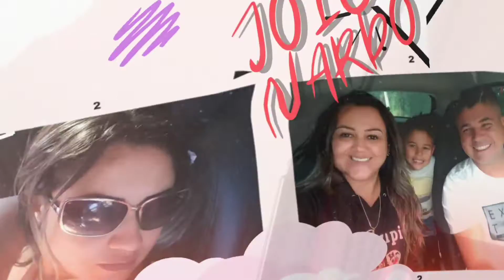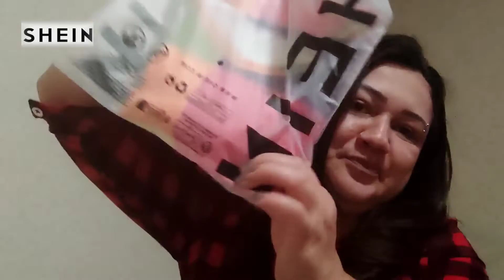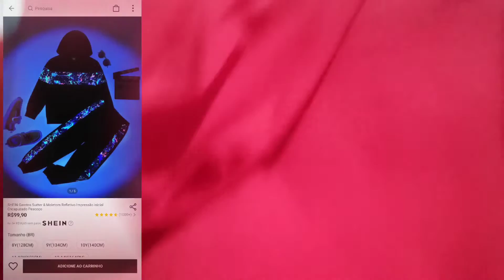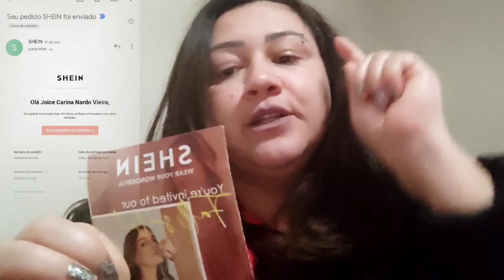MINHA PRIMEIRA COMPRA NA SHEIN | Os pós e os contra e se 🗣 compensa comprar na SHEIN シ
Minha primeira compra na SHEIN - fiquei muito satisfeita com minhas compras que fiz na SHEIN, produtos de qualidades e valores acessíveis, gastei $ 115,00 reais e comprei muita coisas boa e barata. Fiz esse vídeo para mostrar todos os produtos que comprei - pontos negativos - ficamos ansiosas para a chegada dos produtos e podemos acompanhar a entrega pelo nosso e - mail.
Página da Facção do Guincho no Face Book

༄| 𝐫𝐨𝐭𝐢𝐧𝐚 𝐝𝐞 𝐯𝐢𝐝𝐞𝐨𝐬: semanal
 1️⃣ ☀︎︎| 𝐜𝐨𝐧𝐭𝐢𝐧𝐮𝐞 𝐚𝐪𝐮𝐢 𝐧𝐨 𝐜𝐚𝐧𝐚𝐥! 𝐚𝐬𝐬𝐢𝐭𝐚 𝐭𝐛𝐦:
○ NOVAS ATRAÇÕES NO THERMAS DA MATA | NOVAS NOVIDADES ESTÃO POR VIM NO PARQUE AQUÁTICO DE COTIA

2️⃣ Roteiros nos link abaixo - vídeos mais acessados do meu canal;
○ ÚLTIMAS IMAGENS DO NOVO PARQUE DE COTIA | Como está ficando o mais novo parque de diversão em COTIA
☆| 𝐫𝐞𝐬𝐮𝐦𝐢𝐝𝐮𝐬:  idade: 40
(niver 20 de janeiro)
 cidade: Cotia - SP
☕︎| 𝐞𝐪𝐮𝐢𝐩𝐚𝐦𝐞𝐧𝐭𝐨𝐬 + 𝐞𝐝𝐢𝐭𝐨𝐫
༄| 𝐫𝐨𝐭𝐢𝐧𝐚 𝐝𝐞 𝐯𝐢𝐝𝐞𝐨𝐬: na semana
✌︎| 𝐥𝐞𝐦𝐛𝐫𝐞-𝐬𝐞 𝐝𝐞:

✰| 𝐩𝐞𝐫𝐠𝐮𝐧𝐭𝐚𝐬 𝐟𝐫𝐞𝐪𝐮𝐞𝐧𝐭𝐞𝐬 : Me chamo ▬▬JOICE▬NARDO▬▬! ➡ Engajamento profissional na contribuição do Canal VALÉRIO GUINCHO, crescer profissionalmente de maneira produtiva ajudando nas divulgações mais pessoais além de contribuir para o desenvolvimento e organização em nossas redes sociais 👉 Sejam bem vindos (as) ao meu Canal=D
♥️ Espero muito que vocês tenham gostado do vídeo, já deixa seu LIKE pra ajudar na divulgação do conteúdo, se inscreva no canal pra gente ficar mais juntinhas e não esqueça de ativar o sininho de notificações também, pra vocês não perder nenhum dos vídeos novos aqui do canal tá. UM SUPER BEIJO PRA VOCÊS, FIQUEM COM DEUS ATÉ O PRÓXIMO VÍDEO! TCHAUUU!